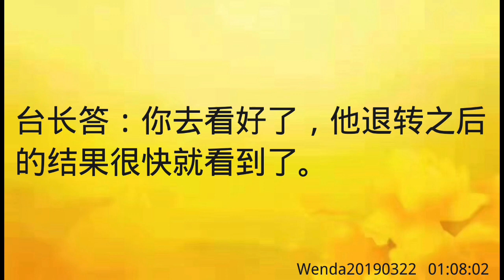卢台长开示：关于在许愿方面动小脑筋的问题Wenda20190322 01:08:02